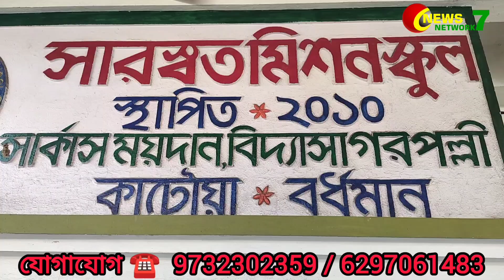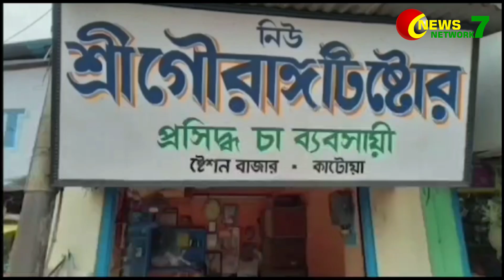কালনায় বিজেপির সদস্যতা অভিযানে বিজেপির প্রাক্তন রাজ্য সভাপতি দিলীপ ঘোষ 27/11/2024